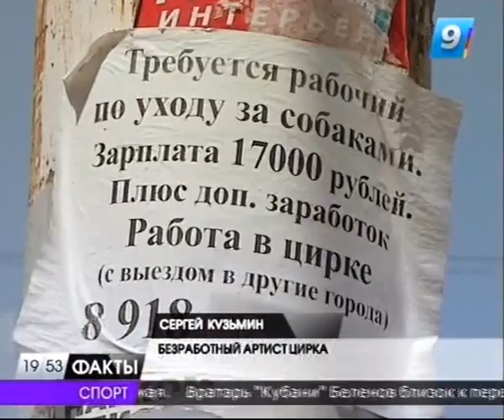Краснодарцы жалуются на безработного дрессировщика, держащего собак в грузовике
В Краснодаре на пересечении улиц Рашпилевской и Красных Партизан замечен грузовик, в котором под палящим солнцем взаперти ютятся несколько собак. Подробности на сайте